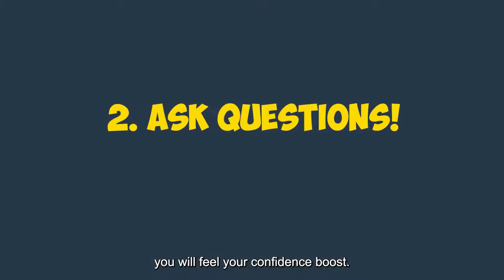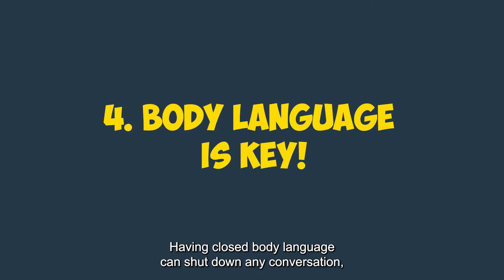Communication Skills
Starting a new job or worried about going back into the office after working from home?

When going into an office environment, it’s important to remember, that communication skills are key to building professional and personal relationships as well as building your own confidence (especially when we’ve all been isolated for a very long time so it may take a while to get back into the swing of things). So, here are a few tips and tricks to help shake off those nerves and get you back into the groove of things.

For more information about our AAT Accounting and Bookkeeping courses, please visit our